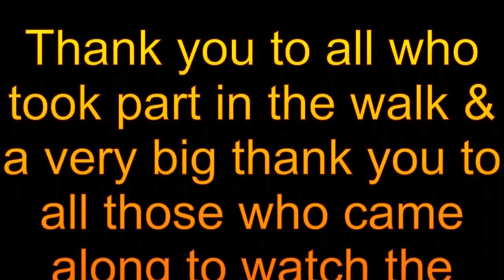Padgate Walkingday 2016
Christ Church and other local churches in their annual walk of witness. June 2016.